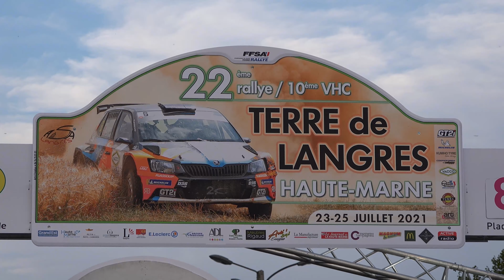Rallye Terre de Langres Haute Marne 2021 Peugeot 106 S16 N°93 Olivier RAMEL & Pierre-Alain FORESTIER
Voici la vidéo personnalisée avec les passages d'Olivier RAMEL et de Pierre-Alain FORESTIER à bord de la Peugeot 106 S16 N°93 lors Rallye Terre de Langres Haute Marne 2021.

Merci à Jean-Charles et Nathan pour leurs belles images ainsi qu'à (LPV88 Le Petit Vosgien 88), voici leur chaîne Youtube :